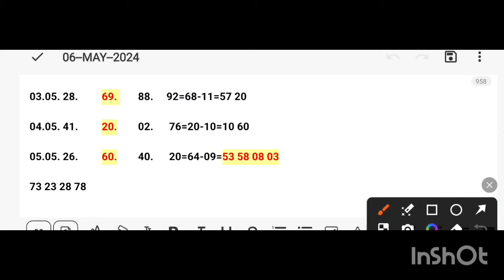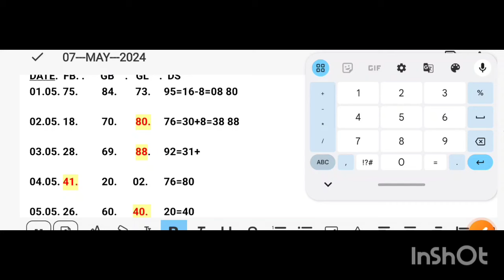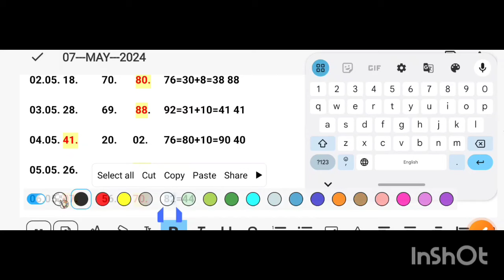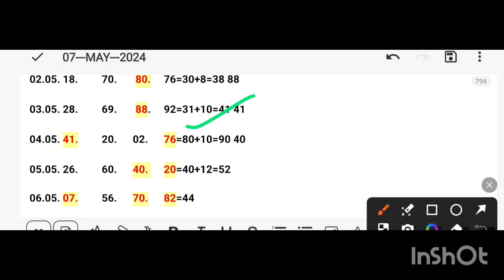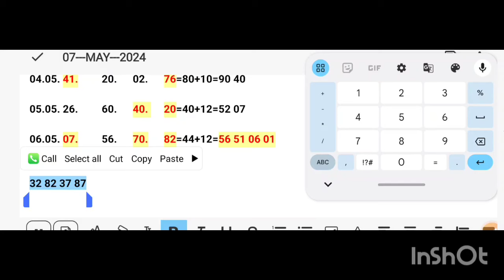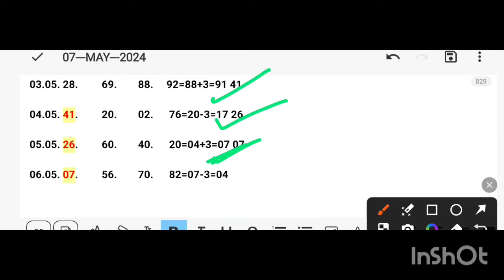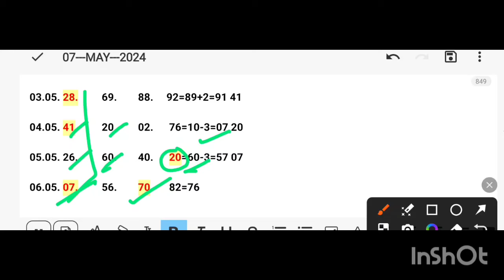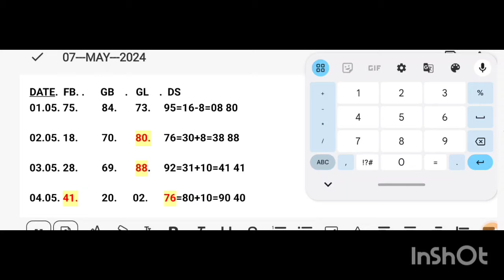08 MAY 2024 single jodi gali disawar,09 may faridabad ghaziabad aaj ka single 29april 2024 fb gb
08 MAY 2024 single jodi gali disawar,09 may faridabad ghaziabad aaj ka single 29april 2024 fb gb

27 april 2024 single jodi gali disawar,27 april faridabad ghaziabad aaj ka single27april 2024 fb gb

Faridabad Disawar gali Ghaziabad, 26 April 2024 aaj ka single number, 26 April Gali Disawar ki khabar, 26 April Faridabad Ghaziabad

Faridabad Disawar gali Ghaziabad, 24 April 2024 aaj ka single number, 24 April Gali Disawar ki khabar, 28 April Faridabad Ghaziabad

Faridabad Disawar gali Ghaziabad, April 2024 aaj ka single number, April Gali Disawar ki khabar, April Faridabad Ghaziabad

चेतावनी)